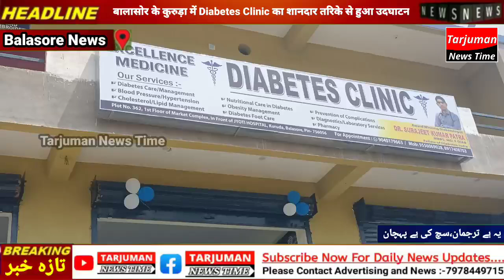बालासोर के कुरुड़ा में Diabetes Clinic का शानदार तरिके से हुआ उदघाटन